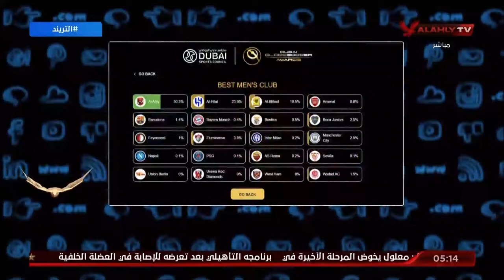محمد سعيد: الأهلي يتخطى 50% من تصويت الجماهير في جوائز